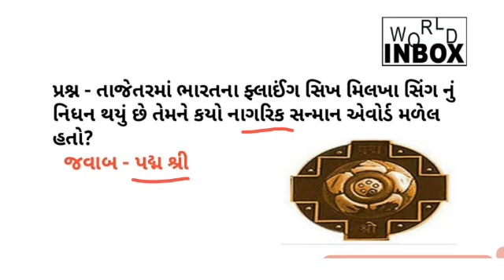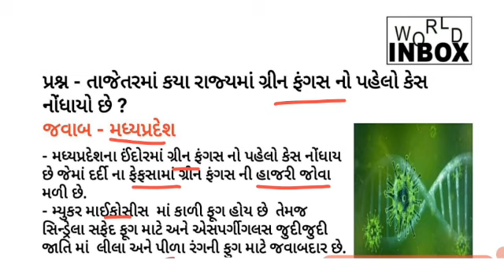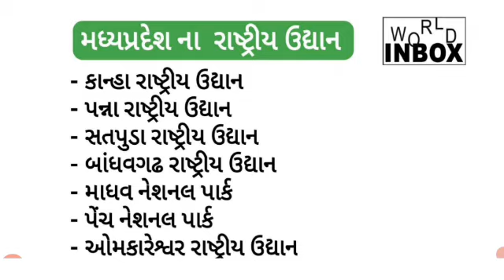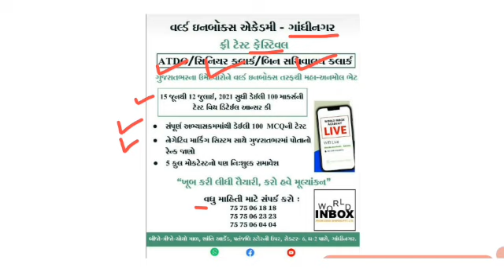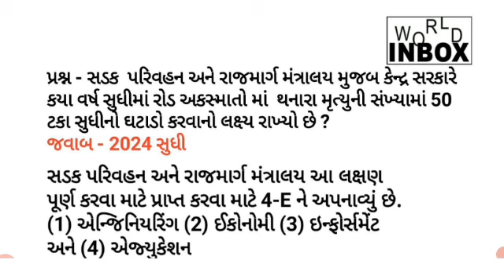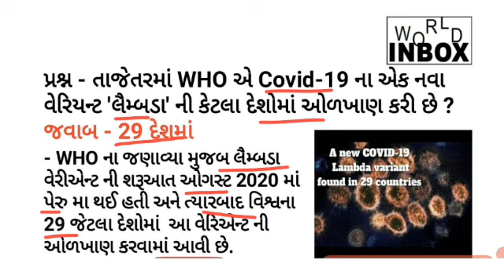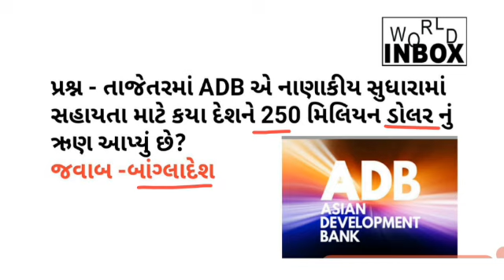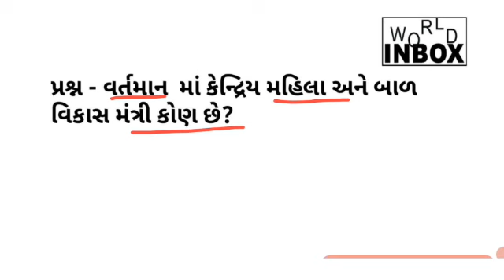Daily Current Affairs - Date: 21/06/2021 | World Inbox Academy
(1)L&T ઈન્ફોટેક કંપની ને મળ્યો સ્નોફલેક ગ્લોબલ ઇનોવેશન પાર્ટનર ઓફ ધ યરનો એવોર્ડ.

(2) મધ્યપ્રદેશમાં નોંધાયો ગ્રીન ફંગસ નો પહેલો કેસ.

(૩) 19 જુને મનાવાયો નેશનલ રીડિંગ ડે.

(4) કેન્દ્રીય મંત્રી અર્જુન મુંડા એ લોન્ચ કર્યું આદિ પ્રશિક્ષણ પોર્ટલ.

(5) ઇન્ડસઇન્ડ બેંકે લોન્ચ કર્યું ઈન્ડસ ઈજી ક્રેડિટ નામથી ડિજિટલ લેન્ડિંગ પ્લેટફોર્મ.